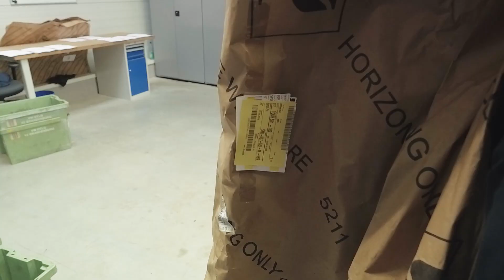NORA Zentrum Dresden - Imagefilm 2016